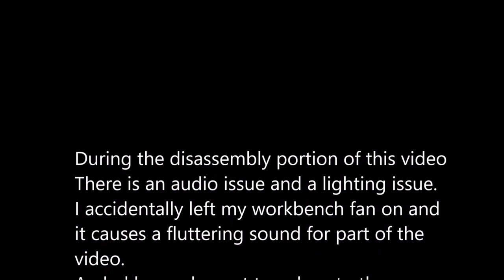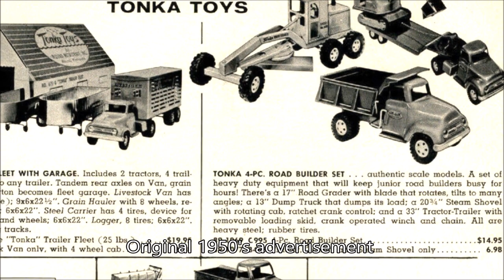1950's Tonka Dump Truck Restoration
Full restoration of a 1950's Tonka Dump Truck.
This one was challenging in that it was squashed like it had been ridden on. That's ok though, that what these trucks were made for. I hope you enjoy this video in spite of the technical difficulties at the beginning.